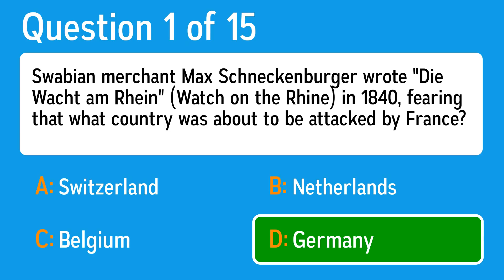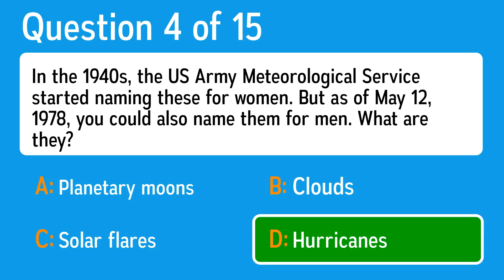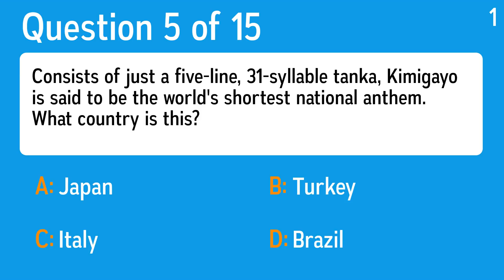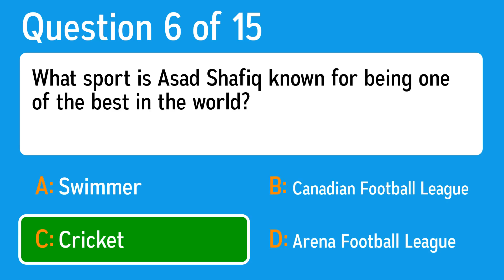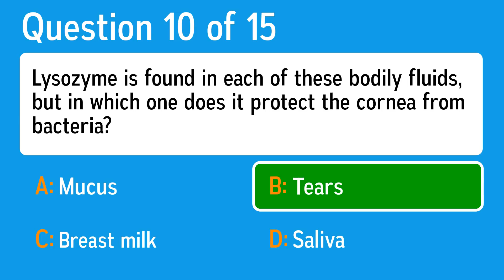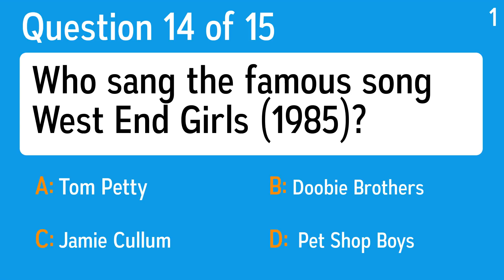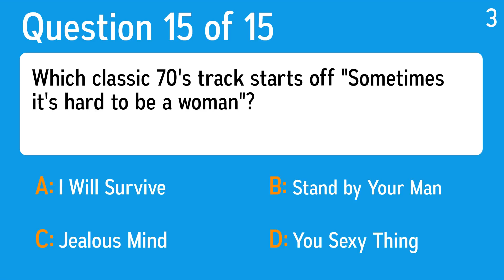Play Sudden End Quiz - We really mean nobody!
Question 1: Swabian merchant Max Schneckenburger wrote "Die Wacht am Rhein" (Watch on the Rhine) in 1840, fearing that what country was about to be attacked by France?
 Answer a: Germany
 Answer b: Switzerland
 Answer c: Belgium
 Answer d: Netherlands

Question 2: Where in California would you find the lowest point in the Western Hemisphere?
 Answer a: Death Sea
 Answer b: Death Valley
 Answer c: Death Mountain
 Answer d: Death Lake

Question 3: Who married Frank Sinatra, Andre Previn and Woody Allen?
 Answer a: Ava Gardner
 Answer b: Diane Keaton
 Answer c: Elizabeth Taylor
 Answer d: Mia Farrow

Question 4: In the 1940s, the US Army Meteorological Service started naming these for women. But as of May 12, 1978, you could also name them for men. What are they?
 Answer a: Hurricanes
 Answer b: Planetary moons
 Answer c: Clouds
 Answer d: Solar flares

Question 5: Consists of just a five-line, 31-syllable tanka, Kimigayo is said to be the world's shortest national anthem. What country is this?
 Answer a: Japan
 Answer b: Italy
 Answer c: Brazil
 Answer d: Turkey

Question 6: What sport is Asad Shafiq known for being one of the best in the world?
 Answer a: Arena Football League
 Answer b: Swimmer
 Answer c: Cricket
 Answer d: Canadian Football League

Question 7: Grande
 Answer a: Small
 Answer b: Extreem
 Answer c: Grenade
 Answer d: Large

Question 8: What does "BMI" stand for?
 Answer a: Base Mental Intelligence
 Answer b: Bone Mass Intensity
 Answer c: Body Mind Image
 Answer d: Body Mass Index

Question 9: What fruits are actually mutant "fuzzless" peaches?
 Answer a: Mandarines
 Answer b: Glycerines
 Answer c: Nectarines
 Answer d: Tangerines

Question 10: Lysozyme is found in each of these bodily fluids, but in which one does it protect the cornea from bacteria?
 Answer a: Mucus
 Answer b: Tears
 Answer c: Breast milk
 Answer d: Saliva

Question 11: In, 1956, Horace Logan first used what phrase, to get rid of a waiting audience at KWKH's "Louisiana Hayride" in Shreveport, Louisiana?
 Answer a: Elvis has left the building
 Answer b: Sinatra has left the building
 Answer c: The Duke has left the building
 Answer d: Enrico has left the building

Question 12: The description "flows into the North Sea" best describes?
 Answer a: The Thomas Jefferson Memorial
 Answer b: Niagra Falls
 Answer c: The French Quarter
 Answer d: The Rhine River

Question 13: You can find Niagara Falls at which location?
 Answer a: New York
 Answer b: Houston
 Answer c: South America
 Answer d: Australia

Question 14: Who sang the famous song West End Girls (1985)?
 Answer a:  Pet Shop Boys
 Answer b: Jamie Cullum
 Answer c: Tom Petty
 Answer d: Doobie Brothers

Question 15: Which classic 70's track starts off "Sometimes it's hard to be a woman"?
 Answer a: You Sexy Thing
 Answer b: Stand by Your Man
 Answer c: Jealous Mind
 Answer d: I Will Survive